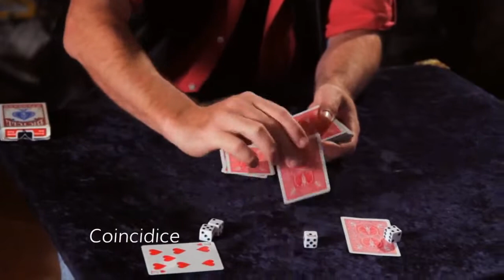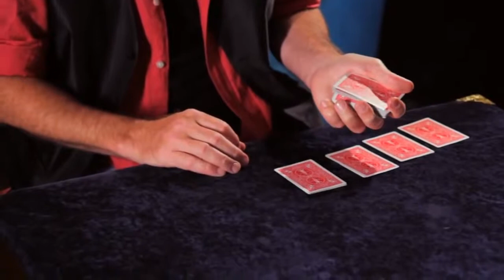Pinky Swear by Doug Conn (DVD)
Una raccolta di miracoli che utilizzano il trucco di Pinky.
Nel 1999, Paul Cummins scrisse il libro "Tricks of My Trade", presentando Doug Conn al mondo. Ed è andato tutto esaurito.
Da allora, Doug si stava concentrando su spettacoli di mondo reale e adesso, 13 anni più tardi, c'è il suo ritorno con questo nuovo DVD lungo circa 45 minuti dove dimostra ancora una volta che può fare sconvolgere il mondo.
In primo luogo, Doug vi insegnerà il Numero di Pinky e come maneggia il Pass (riffle , la gocciolina e le variazioni classiche). Tutto ciò che si ha bisogno di sapere è descritto, da ogni angolo,  in modo da poter iniziare a utilizzare queste tecniche elusive nel proprio spettacolo.
Impara questi trucchi. Perfino con la conoscenza che usa il numero di Pinky e il Pass, sarete ingannati dalla struttura tortuosa d'ognuno. Perfino il pubblico non ha una probabilità.

Questo è quello che otterrete:
- Introduzione
- Tecniche
- Pinky Count Overview
Doug dettaglia la meccanica del conteggio di Pinky e dei suoi molti usi: interruzioni per doppie rotazioni, TILT, ottenendo profonde interruzioni (Braue; Atfus; ecc.;) egli discute quello che ha acceso il suo interesse per lo spostamento e descrive una grande esercitazione per aiutarvi a iniziare.
-Pass Overview
Doug non tralascia nessun dettaglio, insegnando il suo trattamento personale del Pass che si è evoluto attraverso le idee da Derek Dingle, Mark Aspiazu e altri. Il riffle, la dribble e le variazioni classiche del Pass sono tutte insegnate. L'insegnamento e le angolazioni multiple dello schermo diviso assicura che impariate i segreti reali ad un passaggio invisibile.
-Trucchi
-Coincidice / Fourtunate / Random Specificity
Tre trucchi unici facendo uso delle carte, dei dadi e di un pezzo della coincidenza. Coincidenza e fortuna forniscono una sorpresa sinergica unica mentre la specialità del caso permette che eseguiate l'effetto improvvisando con le carte selezionate.
-Magic Spell
A seguito di una produzione appariscente dell'asso (una routine di indennità) gobsmack il cervello con il periodo Magic Spell moveless: Gli assi sono mescolati nelle sezioni veramente differenti della piattaforma e poi, senza esitazione, lo graffia.
-Legendary Ace Cutting
Ricordi la dimostrazione leggendaria di taglio dell'asso di John Scarne? Ora potete farlo. Gli assi sono mescolati in un mazzo preso in prestito e poi tagliati veramente.
-An Artistic Application
Due colori liberamente scelti compaiono magicamente su una carta selezionata. I due colori poi magicamente sono mescolati in un nuovo colore e la carta è consegnata come ricordo.
-Work on the Open Index
Guadagni il controllo totale sopra ogna singola carta del mazzo. Doug apre nuove possibilità permettendo agli spettatori di scegliere liberamente le carte piuttosto che rimuoverle dal mazzo e averle sotto il vostro controllo quasi immediatamente, senza il minimo sguardo sul mazzo.

"Doug Conn farà in modo il vostro numero di Pinky sarà potenzialmente sorprendente utile e flessibile, provando che le piccole cose possono voler dire molto."

- Jon Racherbaumer
"Sono un tipo fortunato. Ho ore di Doug Conn su cassette, questo, da quando ho scritto un libro del suo materiale meraviglioso. Il mio metraggio è crudo, grande, ma non ha la creatività, tocchi di editing che Aviles ha applicato a questo eccelente download.L'illusione Pinky e i passaggi classici sono alcuni suggerimenti meravigliosi, chiare spiegazioni e creative illusioni che si usano. Spero soltanto che Doug e Rich abbiano in progetto più di 30 video in arrivo, continuando così a mostrare le illusioni di Doug e stimolando l'approccio del mondo reale per legerdemain.